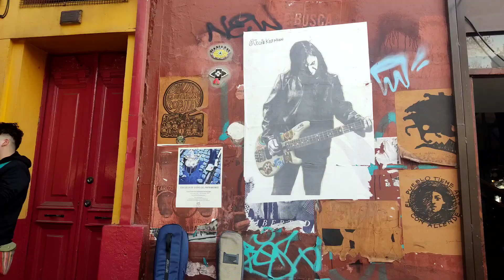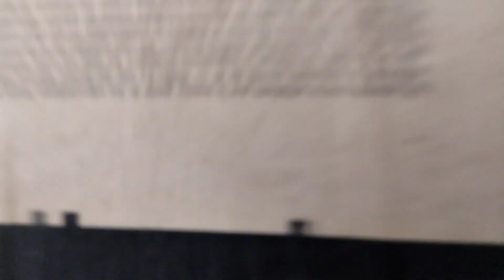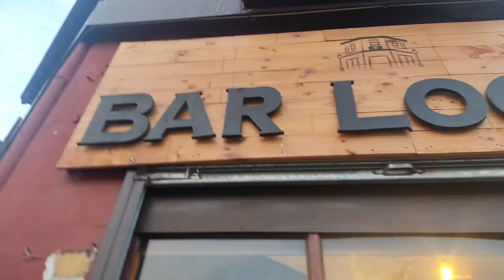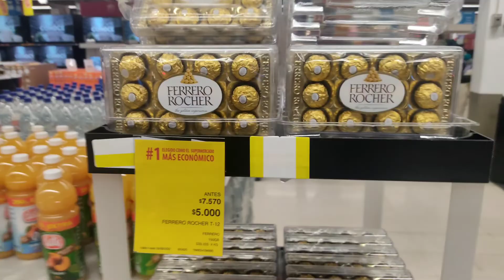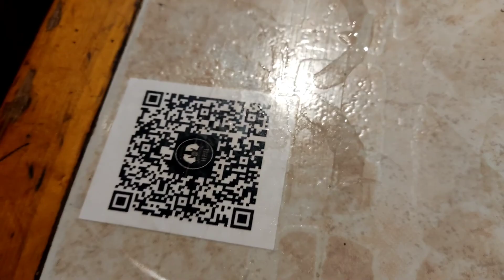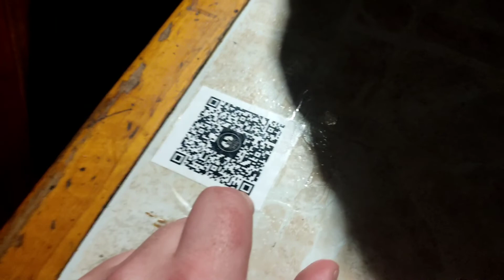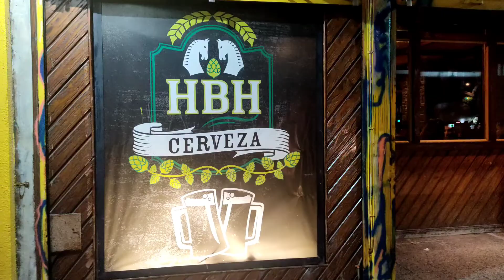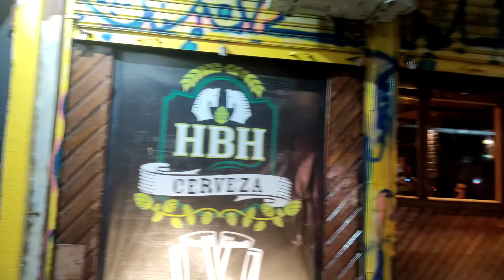hbh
unbezahlte Werbung